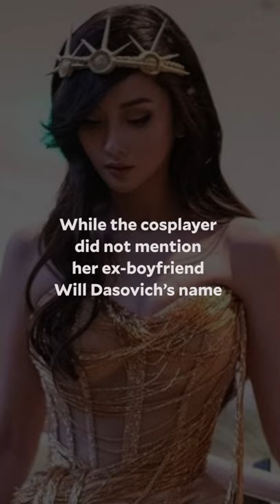Alodia Gosiengfiao drops cryptic remark ‘Ako pala sinayang mo’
Alodia Gosiengfiao wowed fans not just because of how stunning she looked in a red-carpet event, but also because of a remark that she recently said.